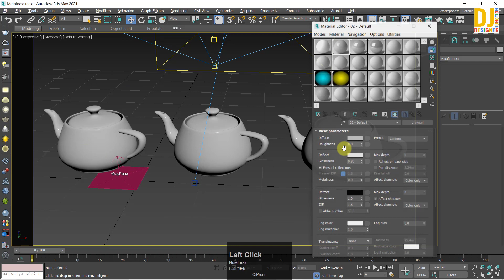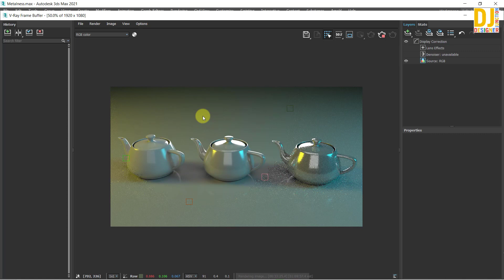3ds Max Vray Metalness || How to Create Realistic Vray Materials || 3ds Max Tips and Tricks in Hindi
Hello Everyone! In this video, I am going to explain vray metalness in 3ds Max 2021. I have also shared some important tips for beginners. in Hindi / Urdu